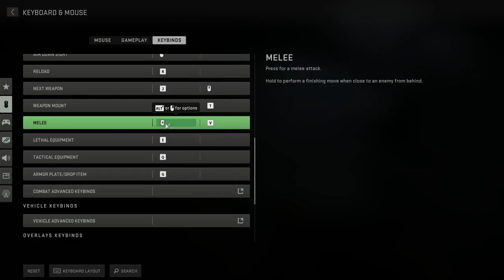Call Of Duty: Modern Warfare II [PC] Walkthrough Gameplay - Part 9 - Alone